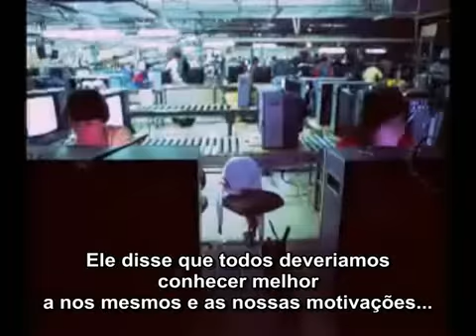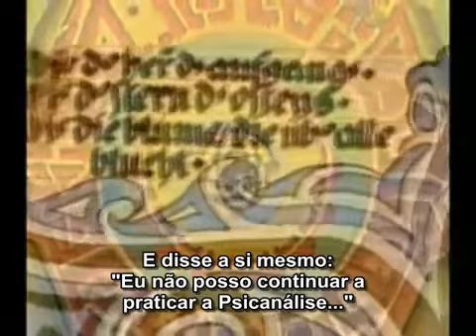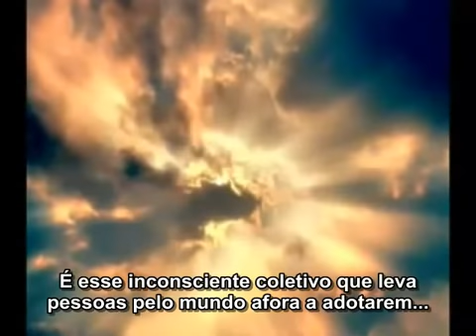Documentário: Carl Jung e a Jornada para o Auto Descobrimento. Parte 1